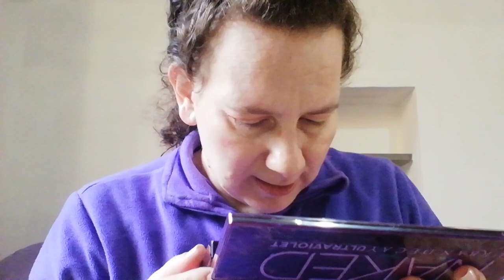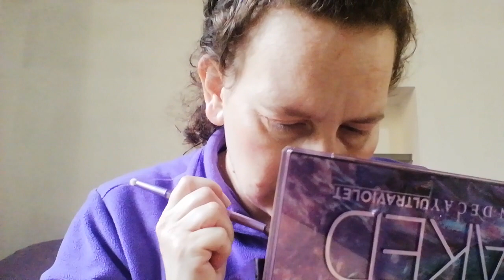GRWM CON LA NAKED ULTRA VIOLET DI URBAN DACAY 😍 PRETTY VULGAR🌺 ESSENCE 🌼 PENNELLI MAKEUP OSSEBSION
Ciao, sono tornata con un video  dove mi trucco per divertimento, ripeto non sono una Makeup artist.. Come si vede 😋
Però fatemi sapere se avete questa palette, e come vi ci trovate?

Anche per i  calendari usate lo stesso il codice

Mi trovate anche su instagram : Mascia e beauty